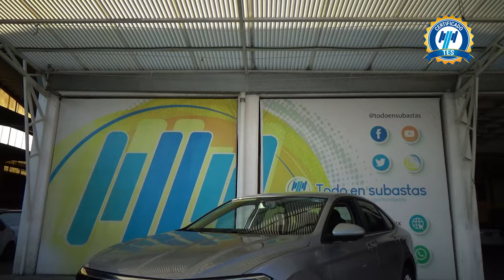Volkswagen / Jetta / 2020 - 30501